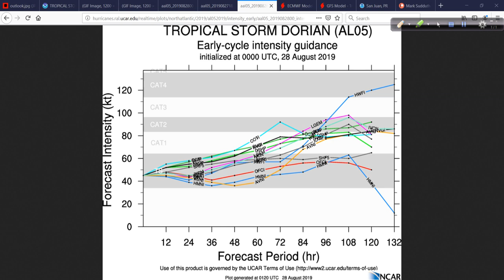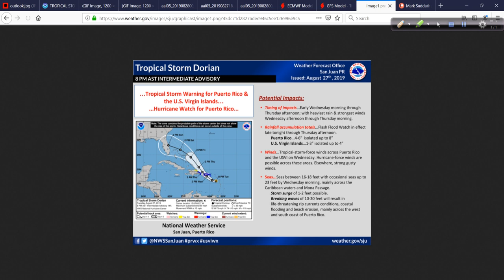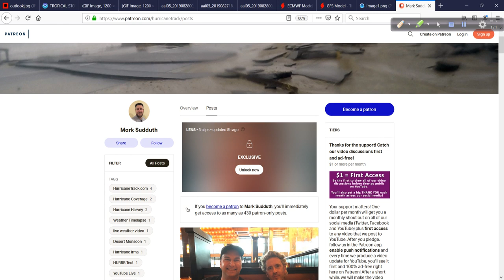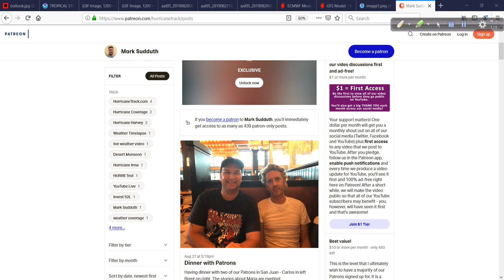August 27 Hurricane Outlook and Discussion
Tropical storm Dorian may be the headline but we also have TS Erin in the western Atlantic as well. I go over a lot in this discussion from Ponce in Puerto Rico where I am to cover the impacts from Dorian.